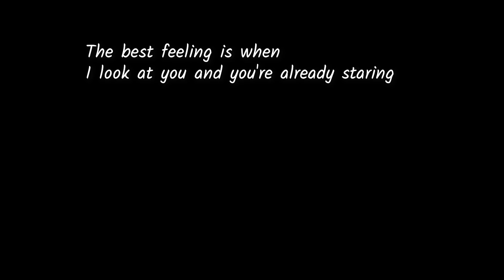Tu Tu Hai Wahi | School Life Cute Love Story | Ft. Rana & Misti| Yeh Vaada Raha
Share this with your Loved One. KeepLoving❤

🎧Original Song Credits:
Movie:- Safar (1970)
Song:- Hum The Jinke Sahare
Singer(s):- Lata Mangeshkar
Lyricist:- Indeevar

🎵 Cover Credits:
Voclists                       : Faizy Bunty & Moni
Music, Mix Master     : Bunty Khan
DOP,                             : Faizy Champ
Editing                         : Sabir Hussain
Producer                     : Nusrat Aneel

🎬Videography Cradit :
Producer  - Haradhan Biswas
Direction - Shiba
DOP  - Shiba
Editing - Animesh
Story -  Shiba
Screen play -  Rana
                          Misti